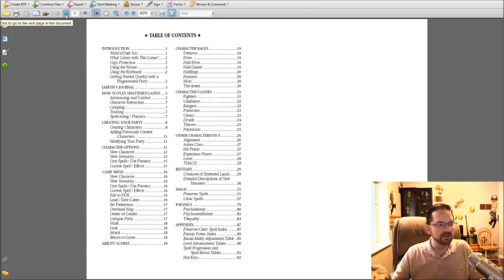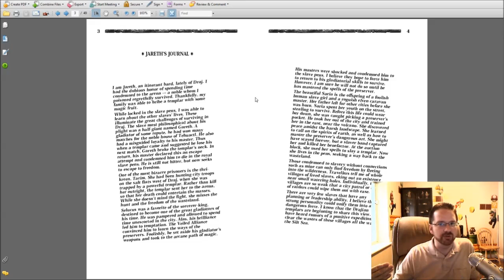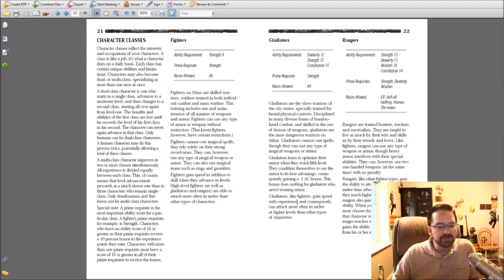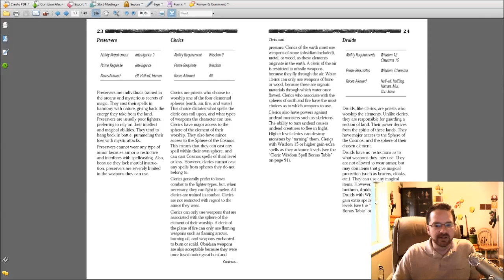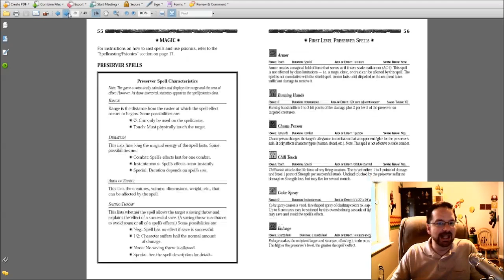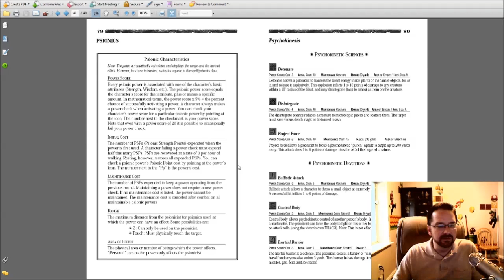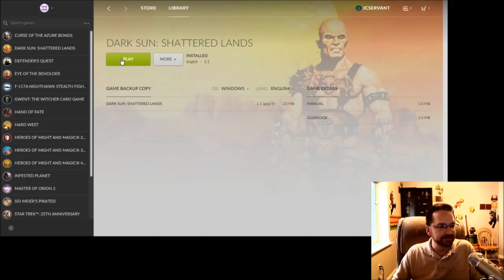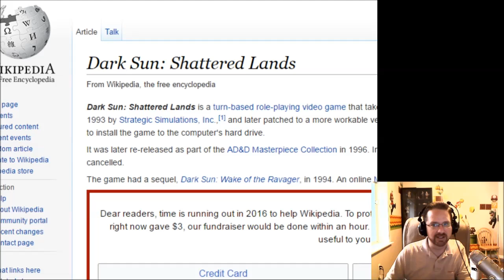The Gamer's Experience - Ep. 011 - Dark Sun